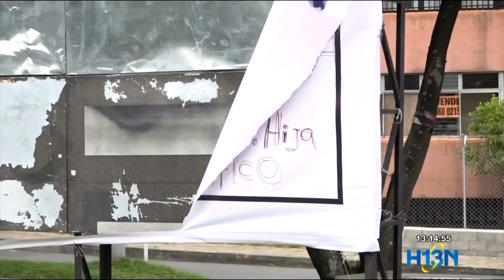12 veces han destruido una valla política en la 33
Luego de ser vandalizada en 12 ocasiones la valla política de la 33, la candidata al senado Paola Holguín afirmó que no hay respeto por otras ideologías ni las garantías para hacer campaña política.